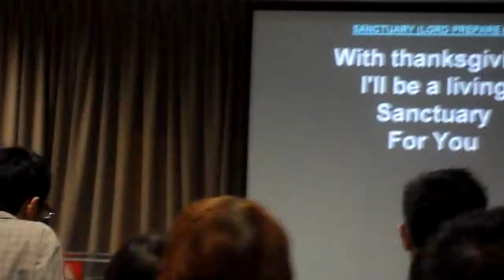Havester Assembly of God in Singapore - parte 2